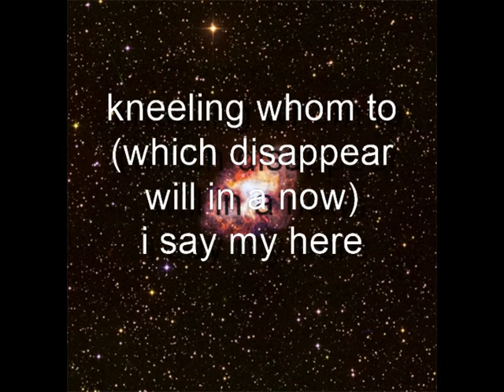de todas as coisas que são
thing no is(of
all things which are
who) so alive
quite as one star
kneeling whom to
(which disappear
will in a now)
i say my here

(E.E Cummings)

coisa é nenhuma(de
todas as coisas que
são quem)tão bela
como uma só estrela
ajoelhando qual à
(que já vai embora
indo num aqui)
eu digo meu agora

(tradução: Augusto de Campos)

Lembrança: Rê Dusi
Arranjo e versão em MIDI: Erik HG
Vozes: Guilherme e Soraia
Violões e produção: Guilherme